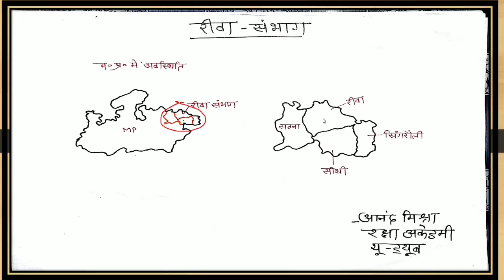MP GK | रीवा एवं सतना जिला | MP GS PART 22 | MPPSC PRELIMS | MPPSC MAINS | VYAPAM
मध्य  प्रदेश में आयोजित समस्त एक्साम्स के लिए मध्यप्रदेश सामान्य ज्ञान को पूरी तरह कवर करता हुआ ये कोर्स आप सबको समर्पित है।

This course will cover complete MP GK for MPPSC PRE , MPPSC MAINS, VYAPAM AND ALL OTHER STATE EXAMS.

Welcome to Success Skills Raksha Academy

Other Important Playlists on the channel

Ethics

MPPSC STRATEGY 2019

मध्य प्रदेश लोकसेवा आयोग और व्यापम को पूरी तरह ध्यान में रखकर म.प्र. सामान्य ज्ञान के इस सीरीज में मैंने आवश्यक तथ्यों और महत्वपूर्ण टॉपिकों को एक साथ संजोने का प्रयास किया है। आशा करता हूँ ,ये सीरीज आपके लिए सहायक होगी।